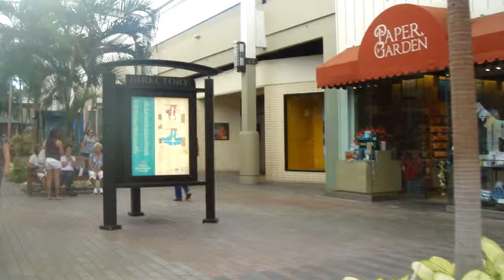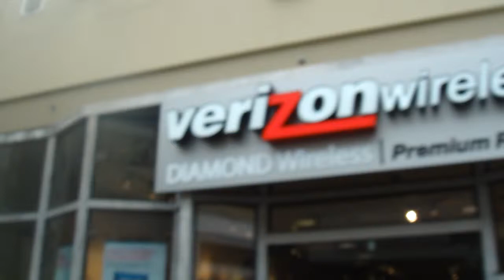Childish? To some... Not to me and Jenni.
How do we lose who we really are? We are born being funny, adventures, enjoying everything we do, and then some day, all that fun is gone. What happened? Me and my friend Jenni are trying to remind ourselves who we really are, deep inside, and having truly good time. Famous, and the only, Mall in Kahului on Maui, Hi